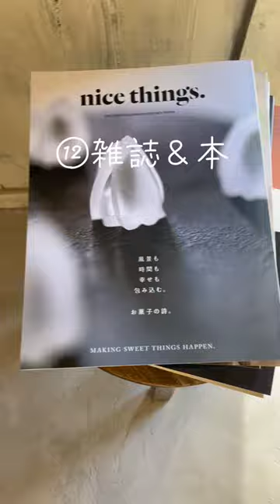epic jolie ってどんなものおいてる？西宮